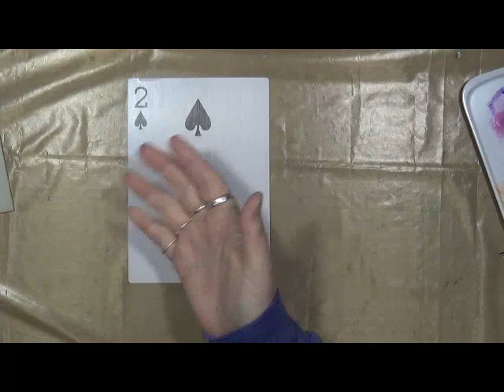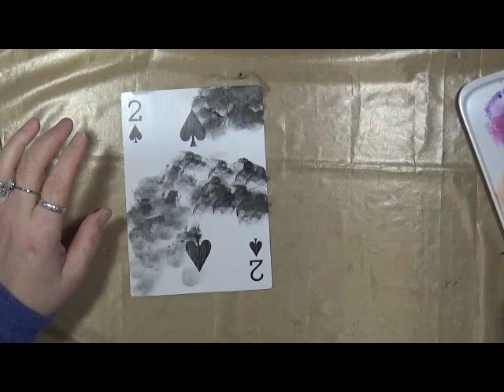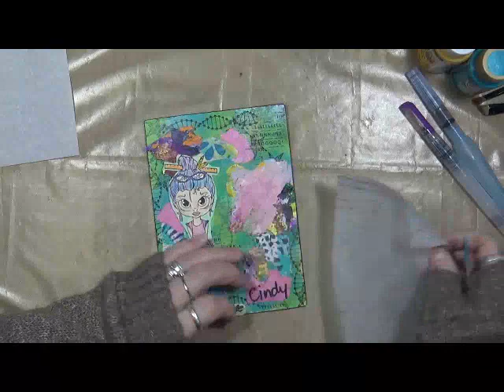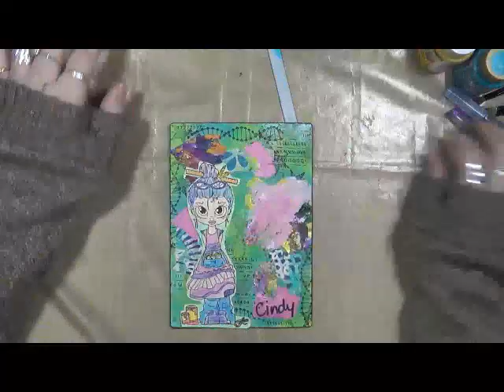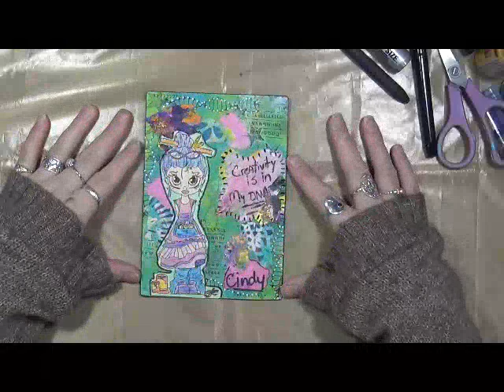My Giant Life February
Please visit the other wonderful artists for their take on this month’s prompt:

Snail Mail  - Happy Mail :
Cindy Utter
4431 Locust Ave